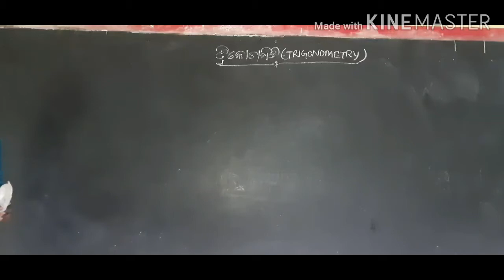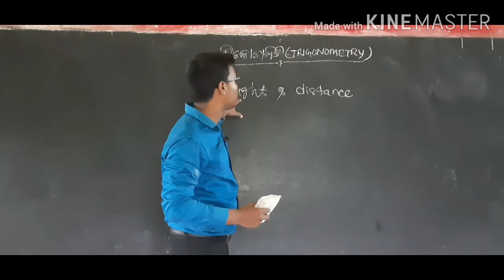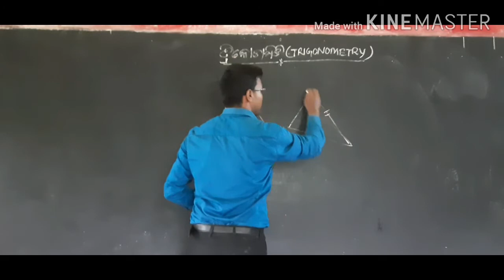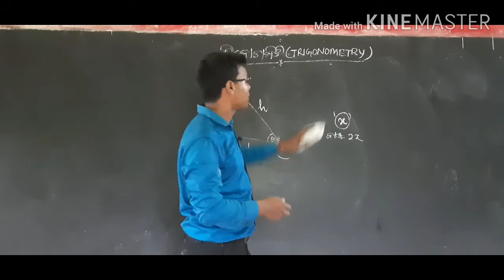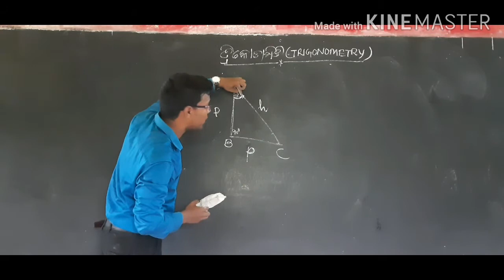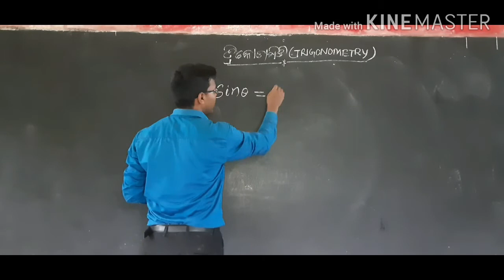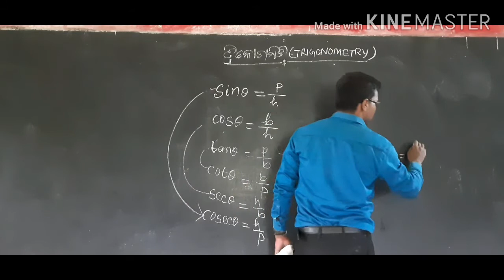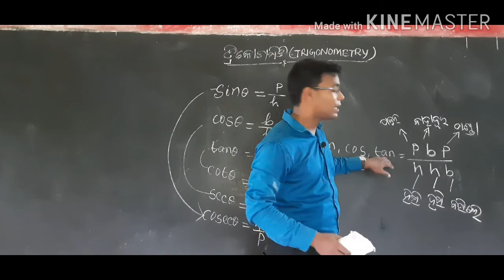ନବମ ଶ୍ରେଣୀ, ଜ୍ୟାମିତି, ତ୍ରିକୋନମିତି ପ୍ରଥମ ଅଧ୍ୟାୟ, CLASS-IX, GEOMETRY, TRIGONOMETRY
ଏହି ଭିଡ଼ିଓ  ରେ ଆମେ  TRIGONOMETRY ର ବ୍ୟବହାର ପରିସର  ଏବଂ BASIC TRIGONOMETRY FUNTION ବିଷୟରେ  ଜାଣିବା
ନବମ ଶ୍ରେଣୀ ଜ୍ୟାମିତି ର ସମସ୍ତ video Ra link  ଦିଆଯାଇଛି